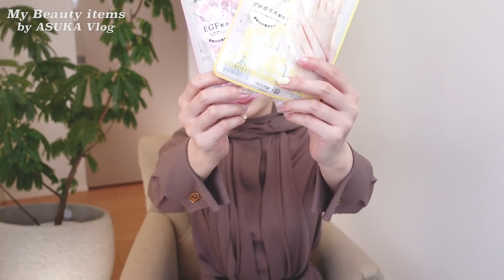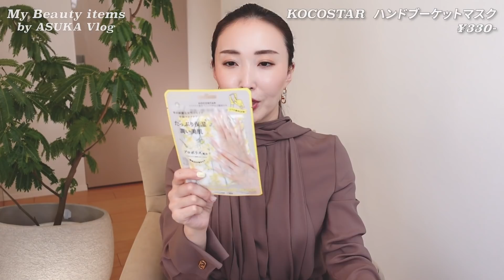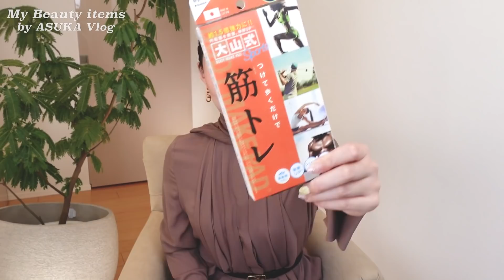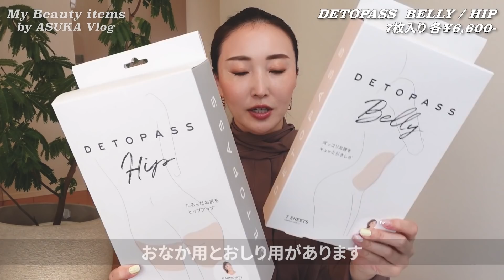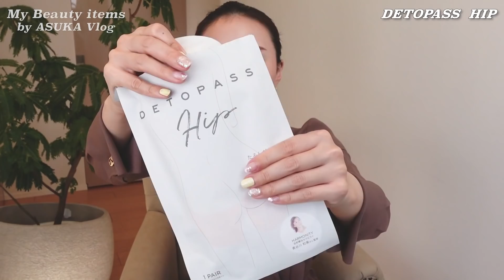【おうち時間】リラックスもできる「ながら美容」のアイテムをご紹介します！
今回は、家事やお仕事で忙しい方、お家でテレビを見ながらゆっくりしたい方などにおすすめの”ながら美容”グッズをご紹介します✨
たくさんユニークな美容グッズが発売されているので、色々試してみるのが大好きです☺
おすすめのアイテムや試してみてほしいものがありましたら是非コメント欄で教えてくださいね♪

２匹のマンチカン を溺愛しています。